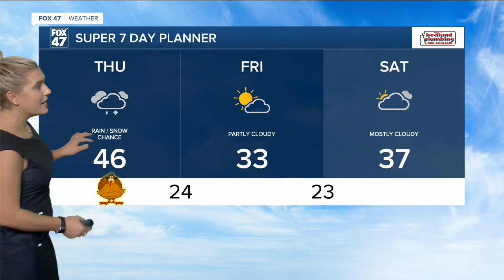530 WX 1124